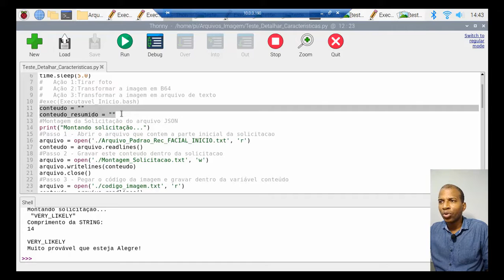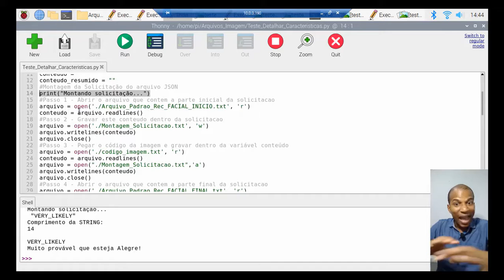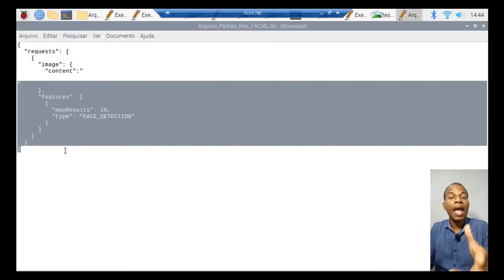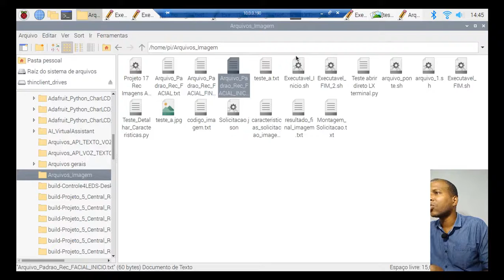Este código Python é a base para criarmos, e fazer montagens de arquivos bash para o Robô L GUSTAVO